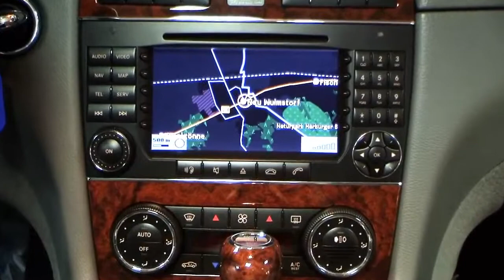Mercedes-Benz CLK 350 Cabriolet Elegance 1T087379 Navi Comand Bi Xenon von Mercedes Hans Tesmer